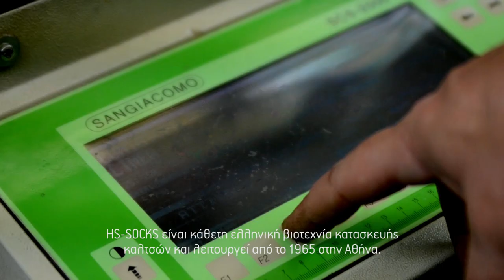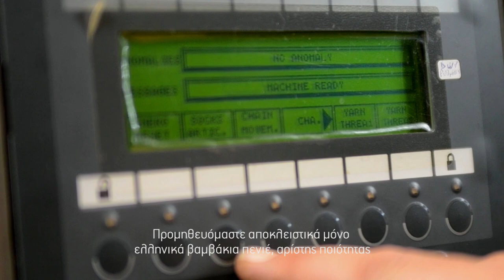HS SOCKS κάθετη μονάδα κατασκευής καλτσών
Η εταιρεία μας είναι ελληνική βιοτεχνία κατασκευής καλτσών, ελέγχουμε όλα τα στάδια της παραγωγής από την σχεδίαση, κατασκευή, συσκευασία για να εξασφαλίσουμε την άριστη ποιότητα των προϊόντων μας. Πώληση καλτσών χονδρική λιανική.

Η κατασκευή των προϊόντων μας γίνεται αποκλειστικά με ελληνικά βαμβάκια πενιέ, άριστης ποιότητας. Το HS-SOCKS.COM  είναι η ιστοσελιδα της βιοτεχνίας μας και σ’ αυτο θα παρουσιάζουμε τις συλλογές καλτσών που διαθέτουμε.